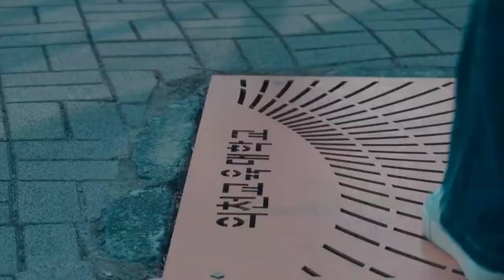ดูคลิปนี้ก่อนดูหนัง The Glory ภาค 2 [ หนอนหนัง ]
✨✨ มาแล้วววว!! ซีเรียลใหม่ น่ารักและอร่อยกรุบกริบ  ✨✨
มี 2 รสชาติให้เลือก
รสช็อกโกแลต 🍫 และรสนมคู่กับสตรอเบอร์รี่ 🍓🍓 🥛🥛 ทำจากโฮลเกรนต์ 🌾🌾 มีเกลือแร่และวิตามิน นานาชนิด จะทานเล่นแบบกรุบๆ😋 หรือทานจริงจังพร้อมกับนมก็ดืย์ไปหมด 👍
ขนาดใหญ่สุดคุ้ม แค่ 25.- บาทเท่านั้น ที่ 7-11 ทุกสาขานะ
หรือใครจะไปลองซื้อกินกรุบกริบ ขนาด 5.- ตามร้านค้าชั้นนำทั่วประเทศก็ได้เหมือนกันนะ 😙😙

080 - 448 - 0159